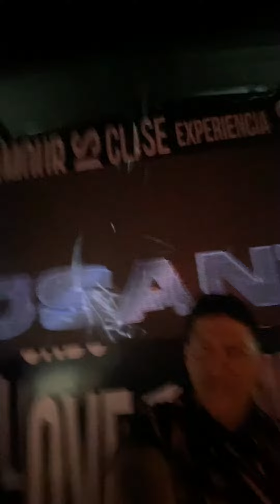DJ JSANZ en Vivo 🔥 JALA LA JARRA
Ecos del Fin de Semana 🔥 Gracias por sus Videos 🙌 No duden en enviarlos 🥳🤳 WhatsApp